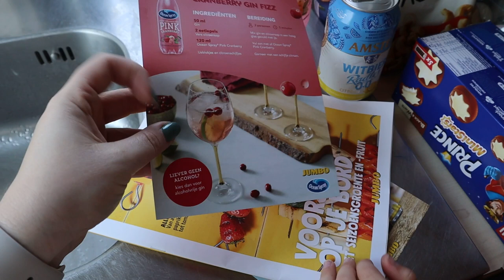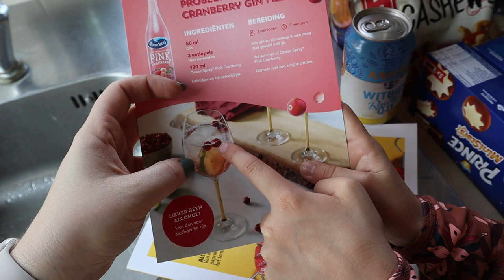WAT ETEN WIJ DEZE WEEK • Boodschappen shoplog #14 | Mariliza Pauwels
Deze week laat ik zien wat er op ons weekmenu staat en welke boodschappen daarbij horen.

Maandag: Kalkoenfilet met Brocolli
Dinsdag: Zalm met Spinazie Pasta
Woensdag: Varkenshaas met Sperziebonen en aardappeltjes
Donderdag: Broodje hamburger met salade
Vrijdag: Eten bij papa
Zaterdag: Friet met Snacks
Zondag: Tartaar met Worteltjes en aardappelschijfjes